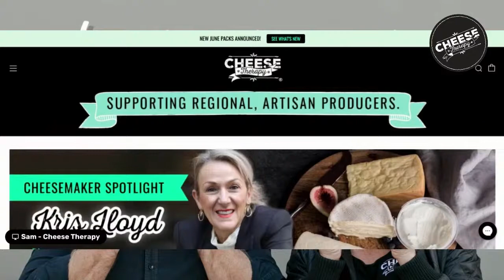Meet The Maker | Jaques Coffee, Australian Pioneers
Meet The Maker | Very excited to be chatting with Robert and Jason from Jaques Coffee in Mareeba, FNQld. The Jaques family are the pioneers of coffee in Australia and tell a very fascinating tale of their upbringing and where Australian-grown coffee it headed.